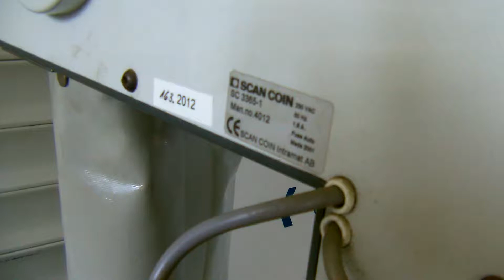Coin Lift, Münzlift für lose Münzen SCAN COIN SC 93365